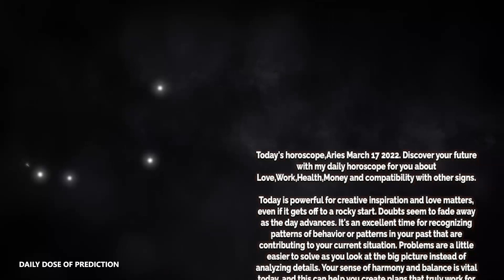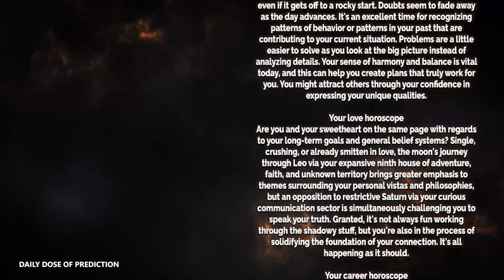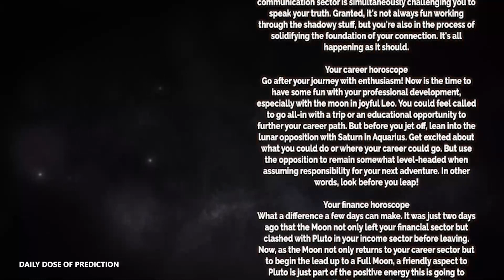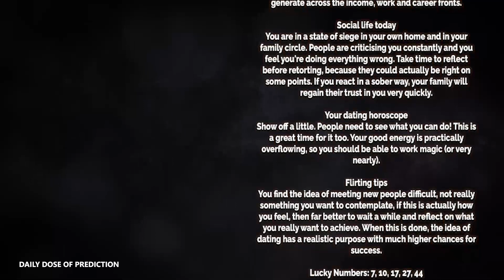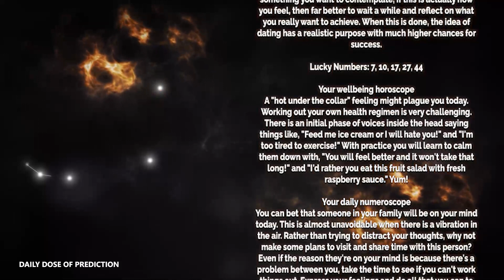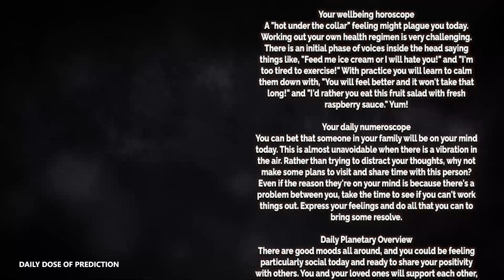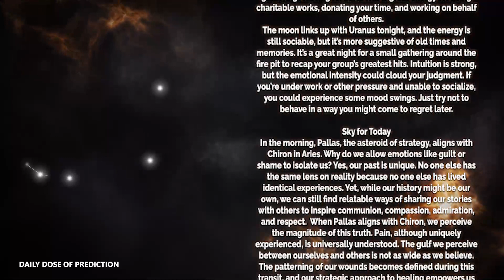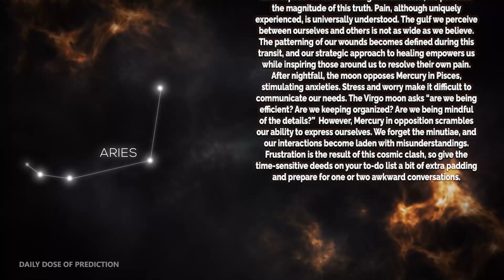Aries - Today Horoscope - March 17, 2022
Today's Horoscope Aries March 17, 2022. Discover your future with my daily horoscope for you, my dear Aries sign in love, work, health, money and compatibility with other signs. Free daily horoscope!

Aries Horoscope Today  March 17, 2022
Daily horoscope Aries March 17 2022
Horoscope Aries March 17, 2022

Aries love horoscope March 2022
Aries daily love horoscope ganesha